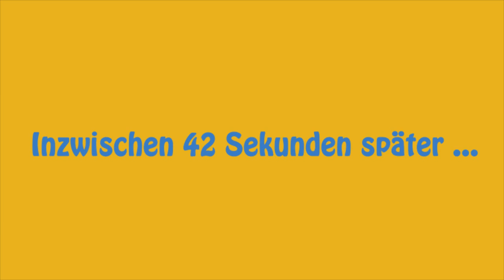Battle II! - Phlegmatiker Män vs. Tim E.!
Phlegmatiker Män´s Freundin Bärbel wurde vom Großen Boss entführt und er muss sie retten, indem er 4 Handlanger besiegt.
Der zweite Kampf ist gegen Tim E., der Meister der Zeit.

Viel Spaß beim angucken und Danke an alle Synchronsprecher! :D

Animation, Zeichnungen, Story --- Freell